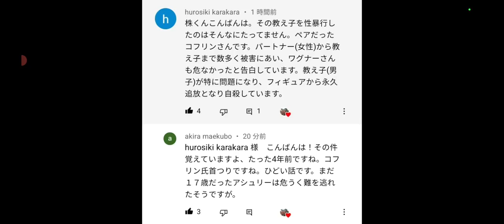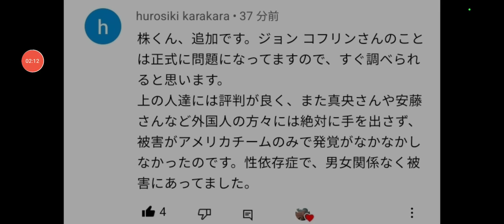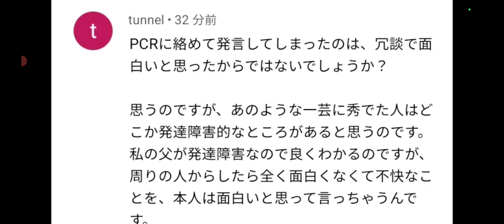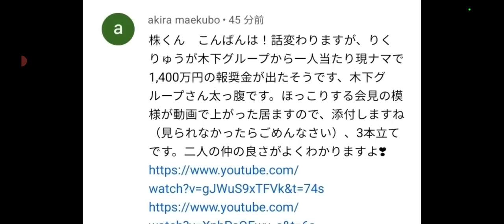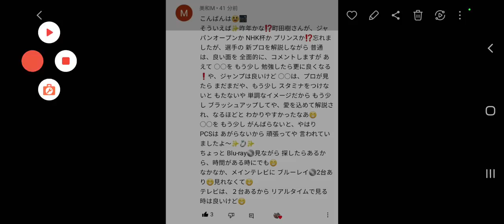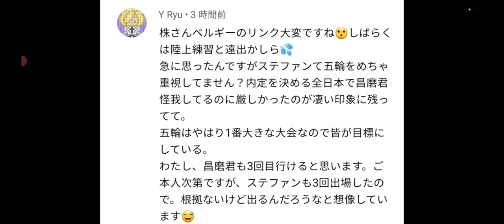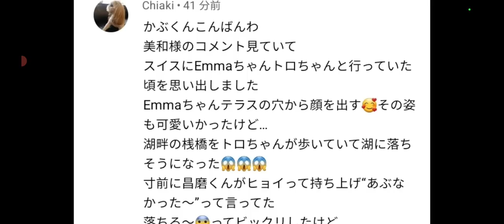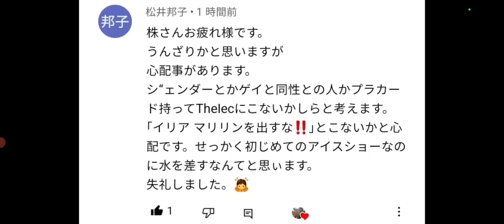【フィギュア】①コフリンの性○行と自○②りくりゅう1400万円🎊③インスタライブに挙げ足輩に唖然④やっぱ宇野昌磨選手は天才⑤町田樹解説は選手の為も⑥ステファン、昌磨を五輪へ🤔⑦マリニンに🏳️‍🌈攻撃？